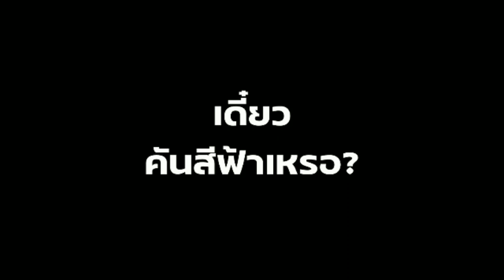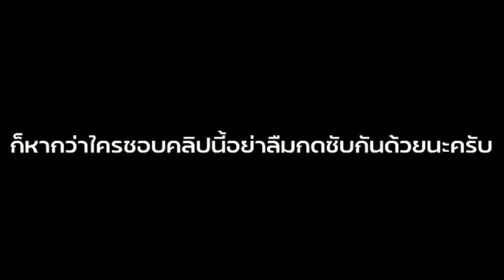รวมฉากที่ผมปรากฎในสตรีมของ CoNela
เมื่อวานมีการสตรีมของ CoNela ในเกม Fr Legend ซึ่งตอนนั้นผมเข้ามาเล่น 20:50 - 22:17น. เพราะต้องนอนหลับ วันต่อไปต้องเรียนออนไลน์ ;-;

เครดิตคลิปจากช่อง CoNela